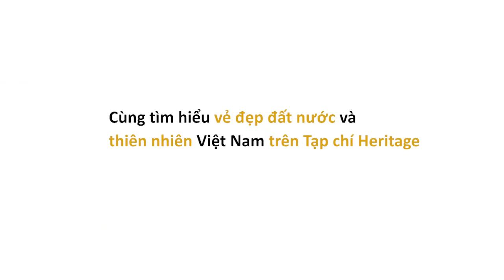Mùa thu dịu dàng trên vịnh Vân Phong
Vịnh Vân Phong chào đón chúng tôi bằng những cơn gió mát lành của biển cả, khi nắng thu dìu dịu và tiết trời mát mẻ. Lúc này là cuối mùa khô nên thời tiết đẹp, biển xanh trong cùng trời cao vời vợi. Trên tàu ra vịnh, do biển êm sóng nhẹ nên không ai bị say sóng, chúng tôi thỏa sức ngắm mây trời bát ngát và hít căng lồng ngực thứ gió biển nồng nàn. Cảnh sắc thiên nhiên liên tục mở ra trước mắt với những gam màu sống động, tươi tắn và không ngừng biến đổi của mây trời, núi rừng và mặt biển.